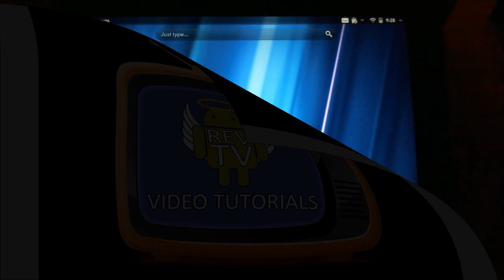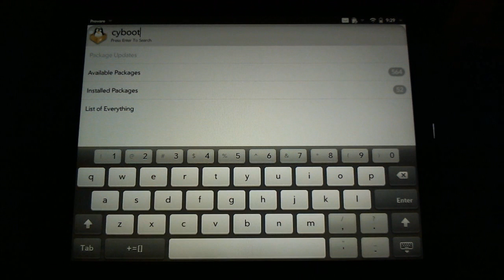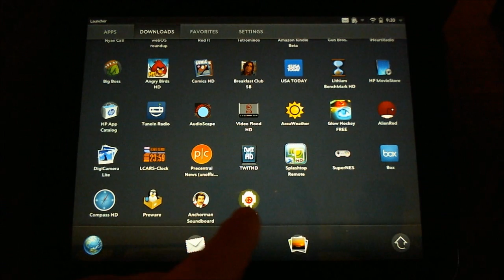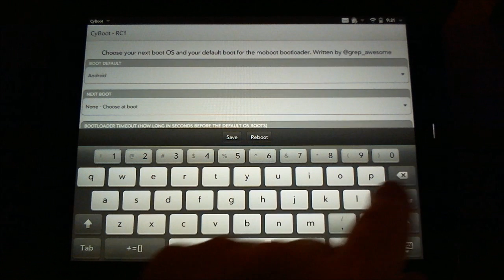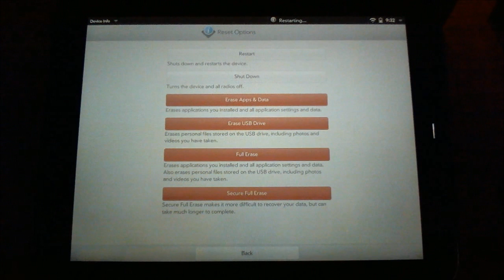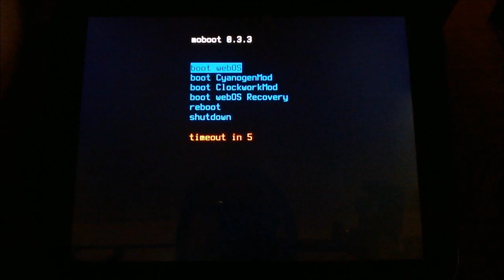Changing Moboot for Android on the HP Touchpad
Moboot is the wonderful menu we have installed to allow us to chose which operating system to boot into.  But what if you want to change the default OS or you want to change the amount of time you have to make a choice?  Cyboot gives you that.  Cyboot is a webOS app that allows you to make changes to the moboot menu.

If you don't have PreWare installed on your webOS yet, please follow this video first: